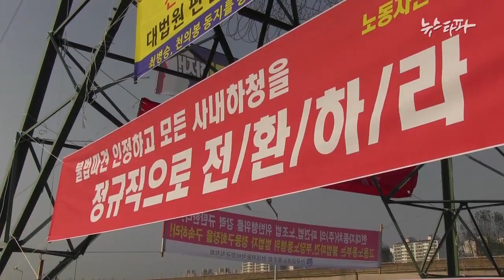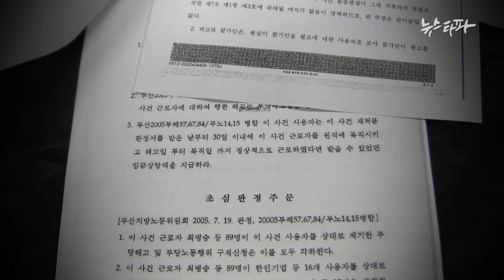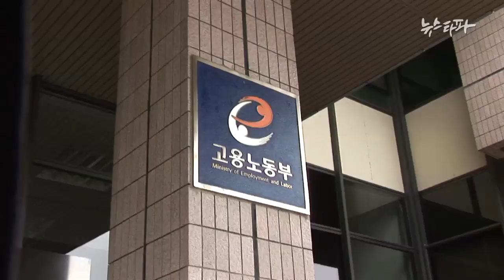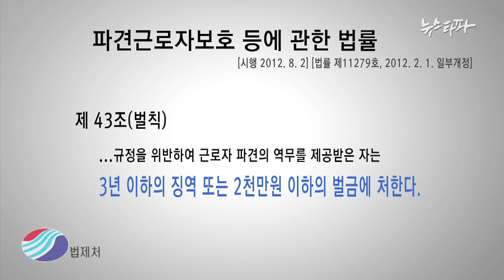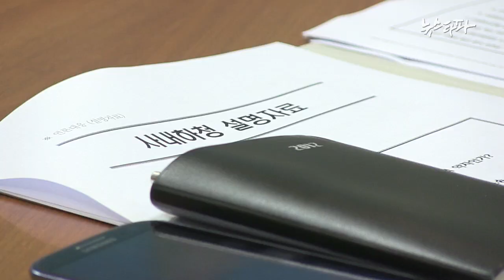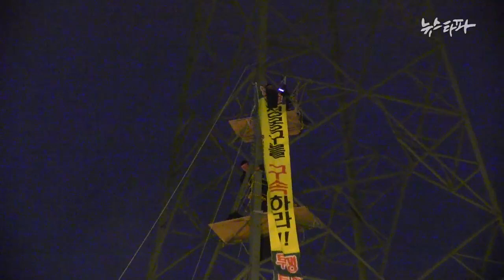S2_31회_바퀴따라 달라요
뉴스타파_S2_31회_바퀴따라 달라요_121027